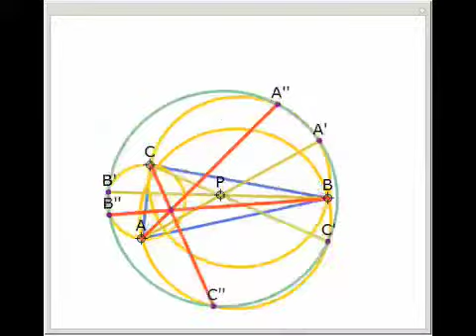A Concurrency Generated by Circles about a Triangle's Sides and Lines through an Internal Point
Let ABC be a triangle and P be an interior point. Let A', B', and C' be the external intersections of AP, BP, and CP with the circles whose diameters are BC, AC, and AB, respectively. Let the circumcircle of A', B', and C' intersect the circles whose di...